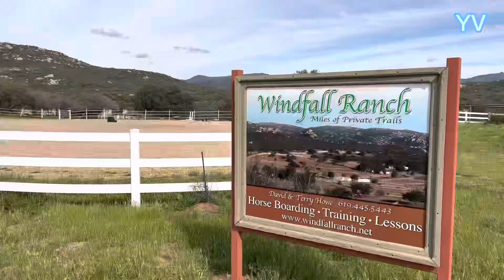ALPINE CALIFORNIA IN THE FOOTHILLS OF CUYAMACA MOUNTAINS😁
Hola! Viajeros les quiero mostrar Alpine Ca. Entre las montañas de CUYAMACA áreas muy diversas con fauna y naturaleza y lugares con nieve en Invierno😁♥️